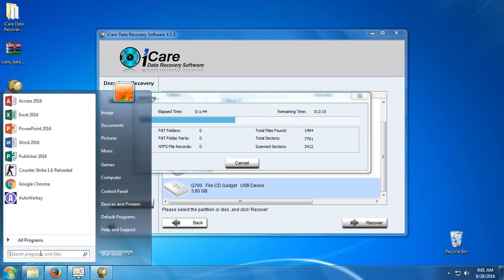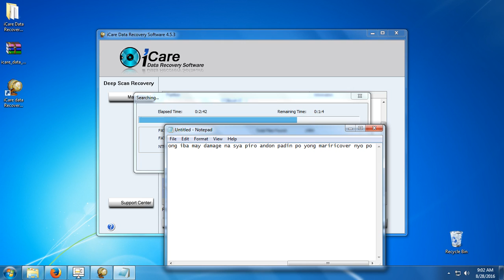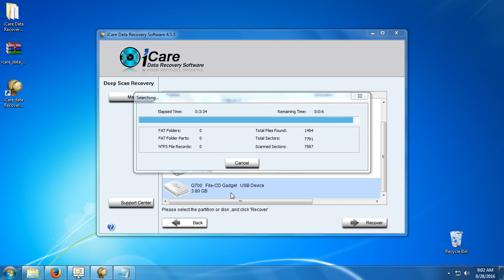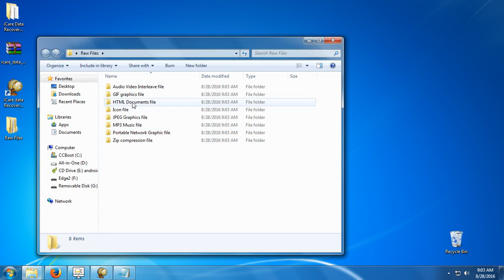loss file recovery part2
loss file recovery part 2